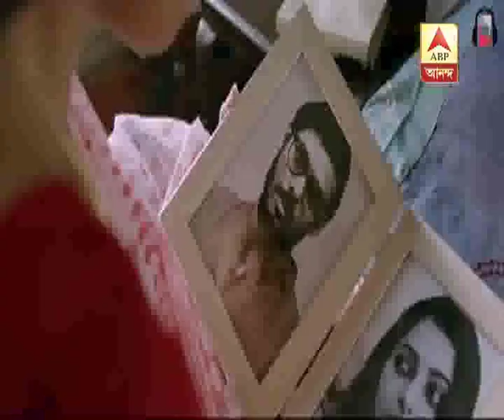Watch : The new melodious song of 'Prajapati-Biscuit' by Anupam Roy